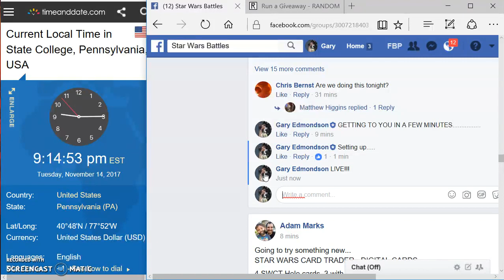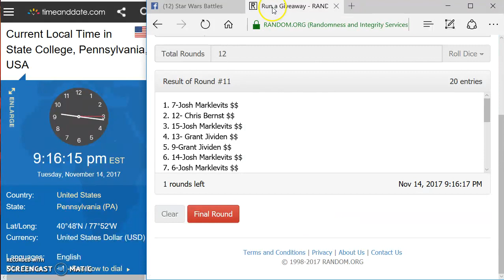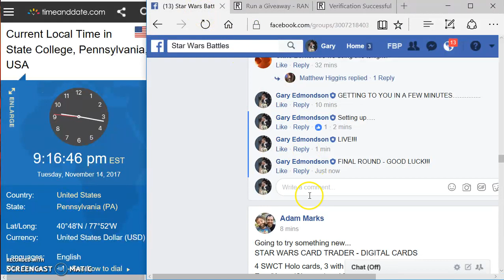HASON exclusive Rex 6 Battle by Matthew